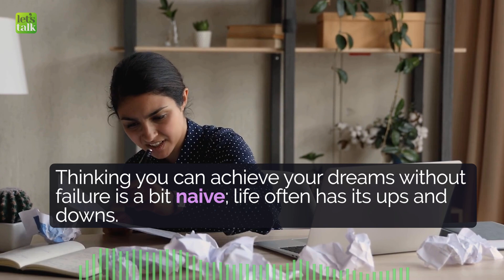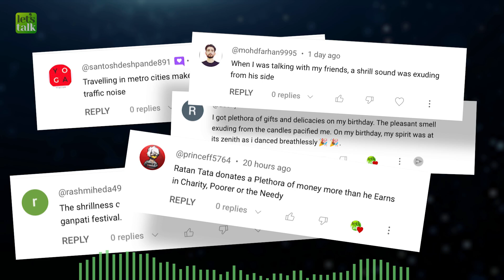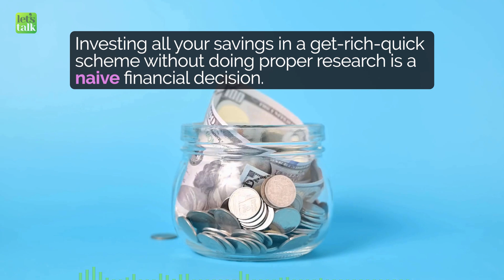Learn English Through Podcast - Episode 05 | wordwave - Advanced English Speaking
Welcome to the 5th episode of Word Wave - An English learning podcast to improve English speaking by learning new English words daily. In today's English lesson with Sara and Erica, you will learn how to use the noun  'Naive' along with its different forms and how to pronounce Naive correctly. Also, look at English sentences and phrases with Naive to use in everyday English conversations.

This podcast series will help you improve your listening skills and understand the British and American English accents.

👉  Speak English Clearly.
👉  Understand The Concepts of pronunciation
👉  Learn Intonation Rules To Stress Words Correctly.

New Course - Speak English Naturally!
✔️Take your English to the Advanced C1 Level
✔️Speak Confidently, Just Like Your Native Language.
✔️Never feel short for words and phrases in a conversation.

My English Lessons you might have missed!

Recommended English Lessons - Must Watch!